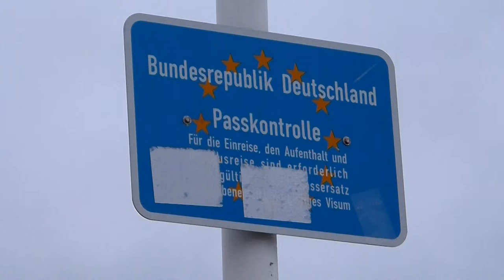Rostocker Stadthafen am 25.11.2013 - Headgehalbinsel + Christinenhafen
Der verwaiste Rostocker Stadthafen mit einem Schiff an der Kaikante, der Dreimastbark Artemis als einziges schwimmendes Objekt. Die guten Segeleigenschaften der Artemis und die gelungene Balance aus erlebbarer Seefahrertradition und zeitgemäßem Komfort überzeugen auch anspruchsvolle Gäste.